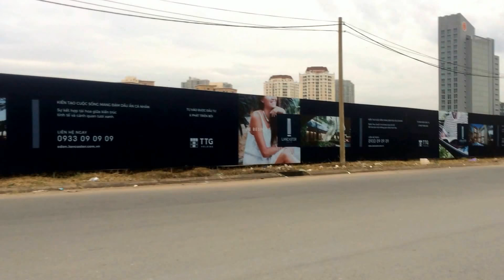Eden PKD CĐT: 0907.3535.47 - 12 căn biệt thự Lancaster Đẳng cấp xứng tầm chủ nhân xứng đáng TTG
PKD CĐT Trung Thủy: 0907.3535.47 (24/7)
12 BIÊT THỰ THƯỢNG LƯU, SIÊU SANG “LANCASTER EDEN” QUẬN 2 - HƠI THỞ CỦA KHU VƯỜN EDEN DANH GIÁ‼️
🌺Lấy cảm hứng từ Eden, khu vườn huyền thoại từ thời xa xưa...Một nơi tuyệt đẹp dành riêng cho những ai mong muốn được thuộc về!
Lancaster Eden được hình thành từ đẳng cấp chuyên môn vốn có của Lancaster, với việc xây dựng 13 căn biệt thự có tường rào khép kín tạo thành một không gian hoàn toàn biệt lập cho chủ nhân.
📍Tọa lạc tại vị trí đắc địa của Quận 2, Lancaster Eden là khu biệt thự biệt lập duy nhất tại KĐT mới An Phú An Khánh, ngay ngã 3 Trần Lựu - Vũ Tông Phan với lộ giới 30m bao gồm vỉa hè 8m vô cùng thông thoáng.
✅Tên dự án: Lancaster Eden Villas.
✅Vị trí: Mặt tiền đường Trần Lựu, P.An Phú, Quận 2.
✅Chủ đầu tư: Tập đoàn Trung Thủy Group (TTG Holding).
✅Quy mô: 1 ha bao gồm 13 căn biệt thự biệt lập:
✔️Biệt thự Lancaster Loại A: 485m2
✔️Biệt thự Lancaster Loại B: 766m2
✔️Biệt thự Lancaster Loại C: 598m2.
✔️Biệt thự Lancaster Loại D: 562m2.
✔️Biệt thự Lancaster Loại E: 590m2.
✅Tiện ích: Clubhouse, Vườn Chìm, tầng hầm riêng từng căn, tất cả các căn đều có sân vườn và hồ bơi riêng.
✅Tiêu chuẩn giao nhà: Hoàn thiện mặt ngoài theo kiểu mẫu, giao thô bên trong.
✅Cấu trúc: 1 hầm chung, 1 bán hầm, 1 trệt, 2 lầu.
✅ Bàn giao: dự kiến T7/2018
Giá rumor từ 69 tỷ/căn.
PKD CĐT: 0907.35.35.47 rất hân hạnh hỗ trợ thông tin.